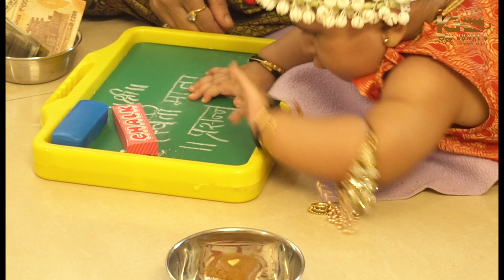Manvi's Annaprashan Ceremony l First Rice Ceremony l BABY CINEMATIC PHOTOGRAPHY | मानवीचे अन्नप्राशन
मानवीचे अन्नप्राशन संस्कार.
अन्नप्राशन हा हिंदू धर्मातील सोळा संस्कारांपैकी नववा संस्कार आहे, ‘माझ्या बालकाला मातेच्या गर्भातील मलाचे प्राशनापासून झालेल्या दोषांचा नाश, शुद्ध अन्न इत्यादीकांची प्राप्ती, ब्रह्मवर्चसाचा (तेजाचा) लाभ, इंद्रिये आणि आयु यांची सिद्धी, बीजगर्भापासून झालेल्या पापांचे निरसन यांद्वारे श्री परमेश्वराची प्रीती होण्याकरिता ‘अन्नप्राशन’ नावाचा संस्कार करतो.

𝗔𝗨𝗗𝗜𝗢 𝗖𝗥𝗘𝗗𝗜𝗧𝗦 :
Music Composer & Lyricist : Pravin Koli-Yogita Koli
Singers : Deeya Wadkar & Sneha Mahadik
Additional Vocals : Harsh Bhoir
Music Producer : Tejas Padave
Violin : Manas Kumar
Flute : Tejas Vinchurkar
Recording Engineer : Avadhuut Wadkar & Vinayak Pawar
Recording Studio:  Ajivasan Sounds, Santacruz
Mixed & Mastered by : W Keval Jaywant @mixtune music studio